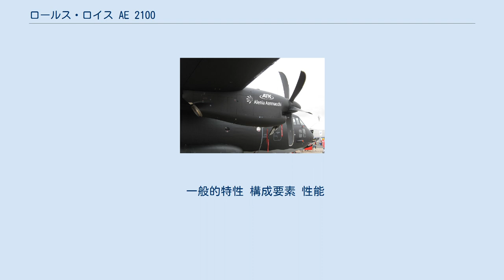ロールス・ロイス AE 2100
C-27Jに搭載される AE2100D2A ロールス・ロイス AE 2100は、アリソン・エンジン（現ロールス・ロイス・ノースアメリカの一部門）によって開発されたターボプロップエンジンである。
 派生系としてT406（ロールス・ロイス AE 1107C-リバティー）ターボシャフトエンジンがあり、同様の高圧コアを使用するエンジンとしてロールス・ロイス AE 3007がある。
エンジンは2軸式で二重系統のFADECによってエンジンとプロペラが制御される。
 民間旅客機用のAE 2100Aと防衛用（主として貨物機）のAE 2100D3の2つの版がある。
主たる防衛用のAE 2100D3はオイルラックがあり、全長が長い。
AE2100Jは寸法上はD3相当である一方、旅客機並みの補機を装備する。
 50席のサーブ 2000旅客機とロッキード C-130J輸送機では、エンジンは4,591軸馬力を発生可能で、6枚羽根のダウティ・ロートル製のプロペラを使用する。
 AE2100 シリーズは大きなセールスを記録した先行するT56（501-D）エンジンからの換装を考慮し、レトロフィットとなっている。
すなわち、旅客機用T56-14にはAE2100Aが、貨物機用T56-15にはAE2100D3が対応し、それぞれマウント穴などの形状インターフェイスがT56に合わせた設計となっている。
新しいエンジンであるにもかかわらず出力が控えめなのは、機体側の強度の制約からFADECで抑えているためである。
レトロフィットがもたらす効果は換装が容易というだけに留まらず、整備用のドーリー（台車）や輸送コンテナといった大物機材、さらには運転試験設備が流用・共用可能である。
 AE2100Jは水上機への搭載にも対応しており、救難飛行艇US-2に搭載している。